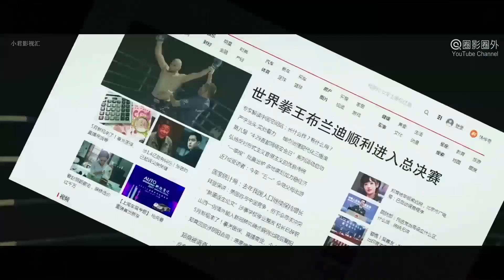世界第一拳王瞧不起中國拳術，小夥不服，當即上擂一拳打敗他 🥇 Chinese film | 功夫 | Kung Fu